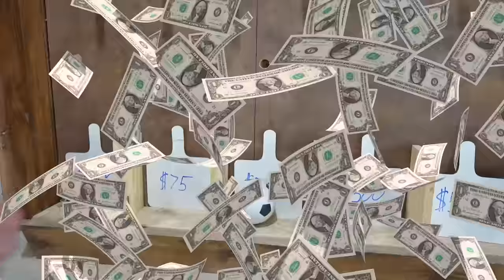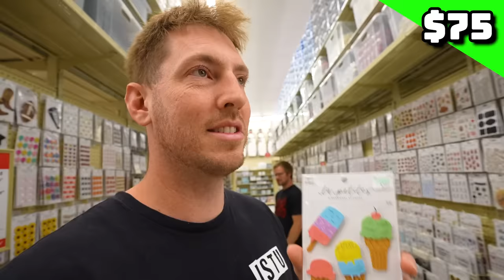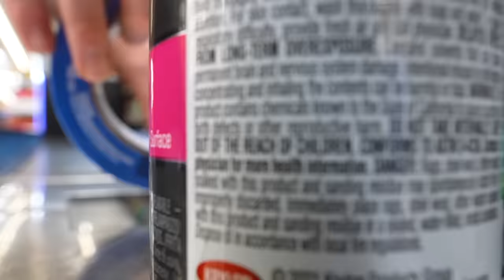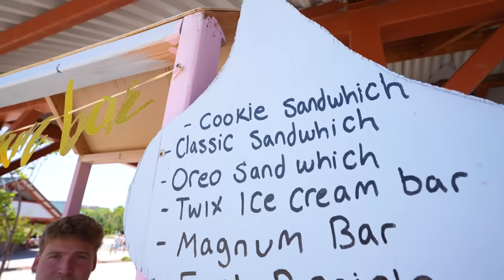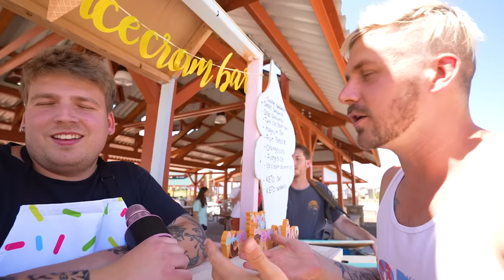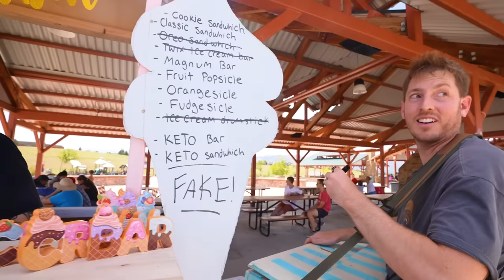$5 VS $1,000 ICE CREAM STANDS! *Budget Challenge*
⚡️@ ItsJustinStuart
⚡️@ AndrewScites